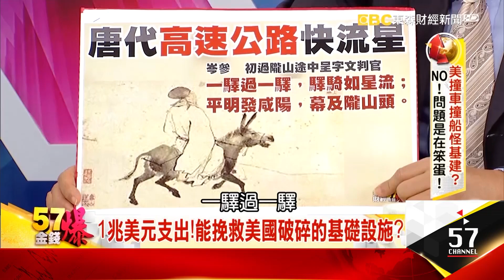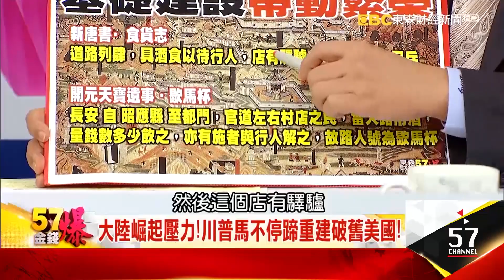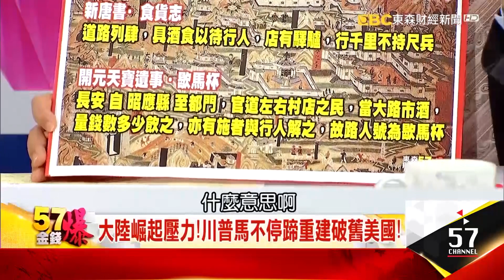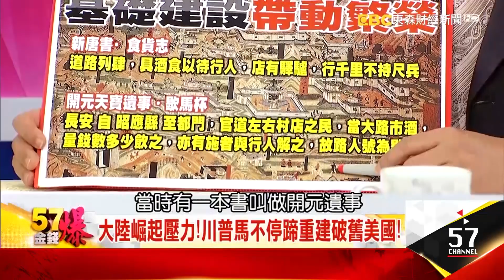1兆美元支出！能挽救美國破碎的基礎設施？ - 苑舉正 丁萬鳴《５７金錢爆精選》2017.1228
川普除了嘴砲之外，他還真的是一個極高速的務實主義者，目前美國的基礎建設，普遍是完成在二戰的前夕跟二戰之後的20年，所以到目前為止美國很多的鐵路公路的基礎建設，它的使用時間已經超過了30年，甚至超過了50年。但是美國的基礎建設真的很爛嗎？不見得。真正的問題是美國「人」的問題，不是美國的問題。